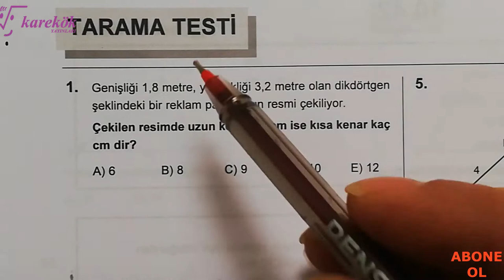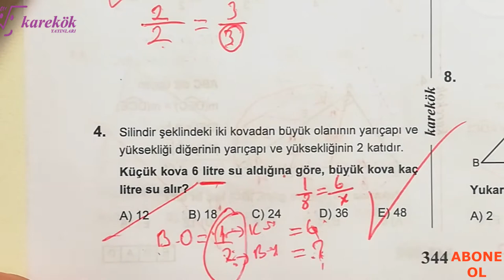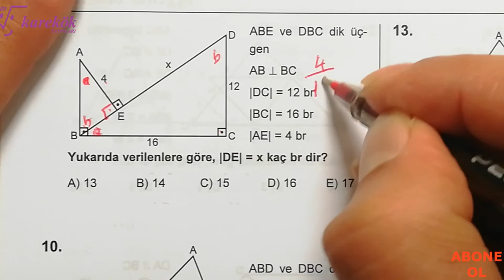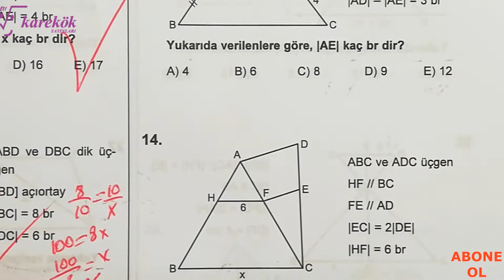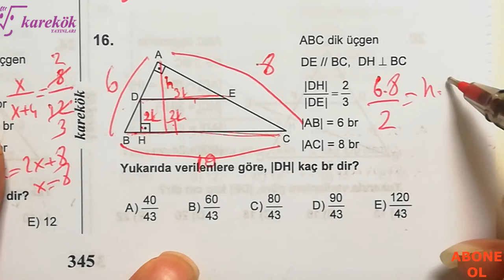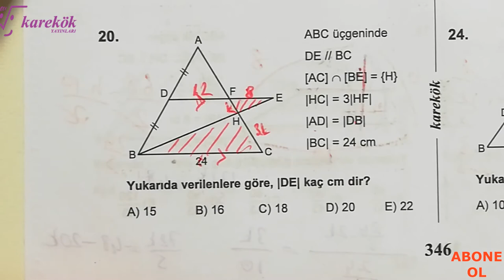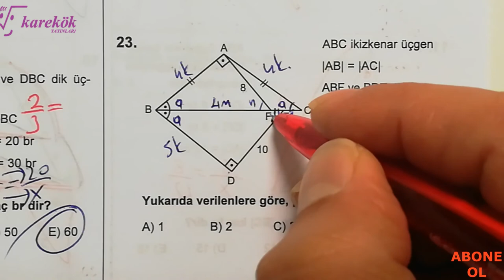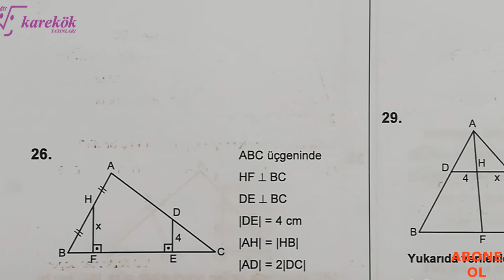ÜÇGENDE BENZERLİK TARAMA TESTİ 1. BÖLÜM (İLK 24 SORU) || MPS SORU BANKASI || KAREKÖK || 10. BÖLÜM